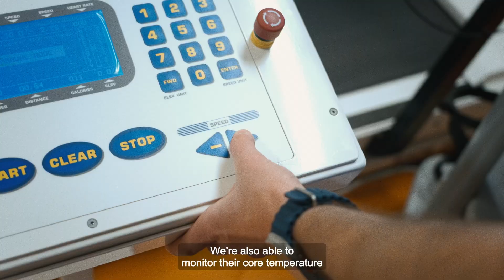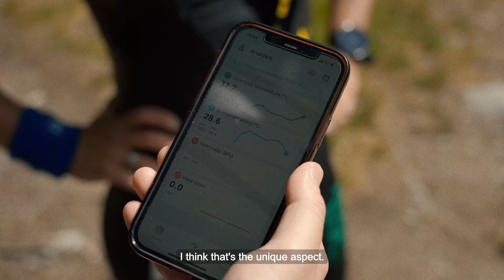ROAD TO S2 EP6 - THE HUMAN EXPERIMENT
In this sixth and final episode of the 'Road To', we meet Marcus Moberg, Assistant Head Professor and researcher at the Swedish School of Sport and Health Sciences in Stockholm. This is the second year Marcus conducts his research on the athletes in the competition, but this year he has taken it a step further. The competitors are now equipped with more sensors, allowing us to monitor their data in real-time throughout the race. Additionally, a mobile blood lab will be available on-site. In the episode, we also follow Marcus as he conducts his rigorous preparatory tests on Marika Wagner, who competes for Team 4 - Sweden.